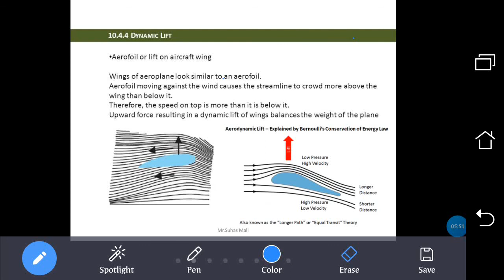Mechanical Properties of Fluids Lec16 Aerodynamic Lift Hoe Aero planes can fly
In this video we are going to see How aerodynamic lift is provide to the aero planes and how they can fly due to pressure difference between upward and downward parts